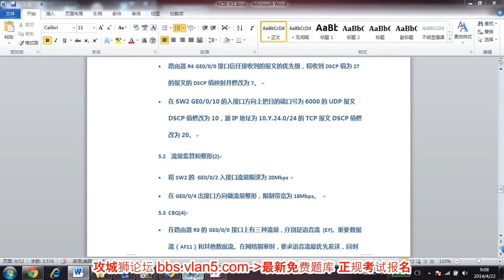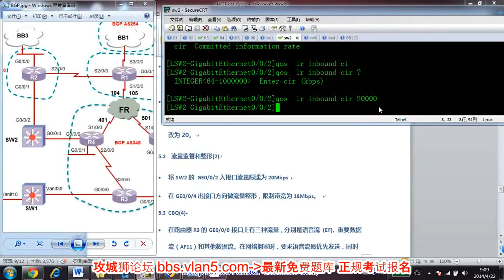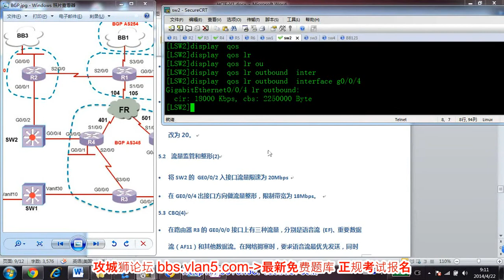华为HCIE RS LAB TS诊断讲解 5 2 流量监管和整形